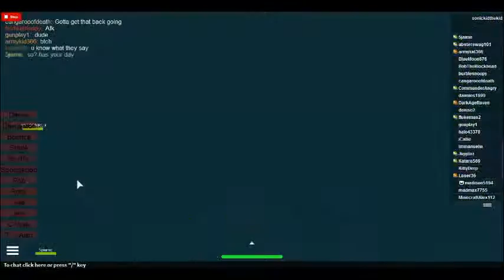sonickidthekid's ROBLOX Some epic dancing skills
DANCING SIMULATOR 2014\n\nBAR - To use the bar, simply walk up, get some Boate Bucks, and pick the item you want!\n\nPress C to mute a spamming noob!\n\nCredit to TECHTEAM911 for all of his programming contributions (and upgrades) to this club! :)\n\nThe game passes are only available in new servers with the phrase &#39;Pass 4&#39; on the top-left of the screen.\n\n Visit this place